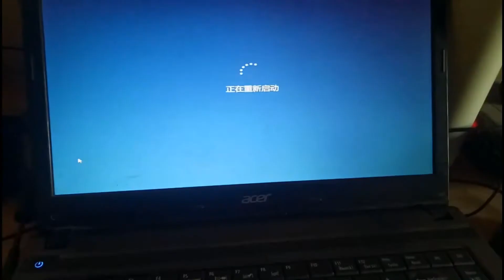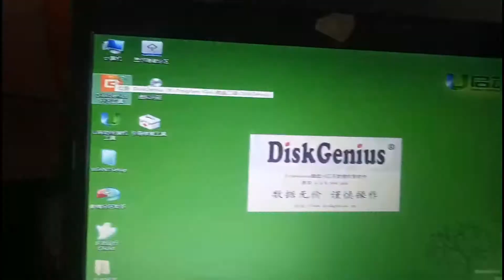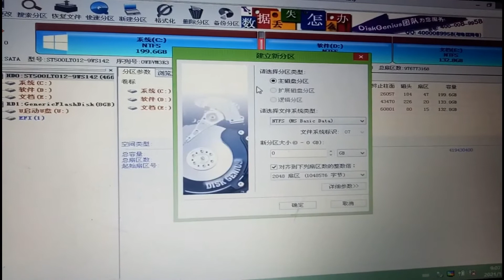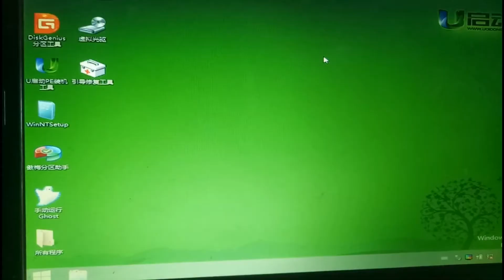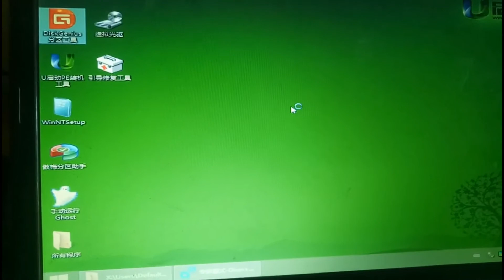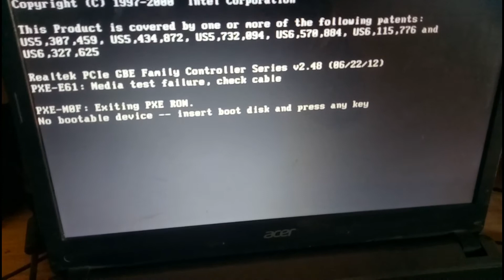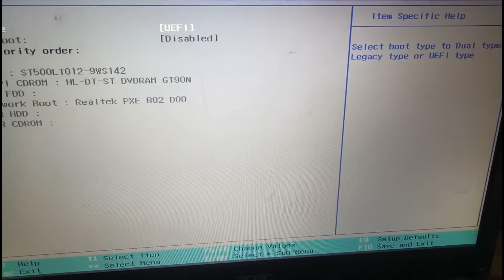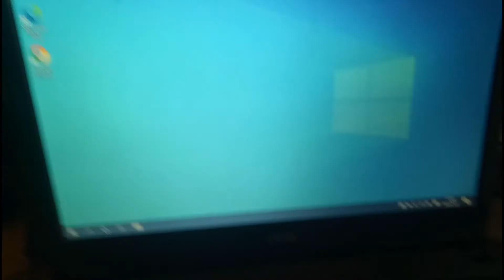01：戴尔笔记本电脑MBR磁盘转GPT磁盘，还有UEFI引导修复和Blos设置，为安装黑苹果迈出合格的第一步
先做一个u启动在看视频操作。